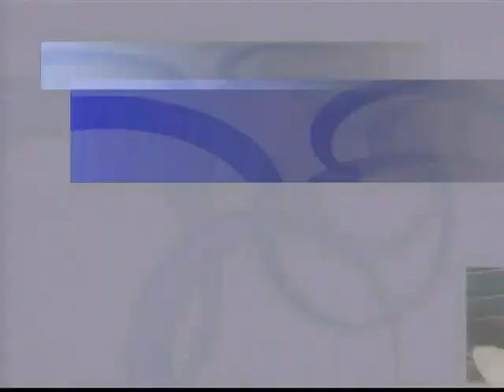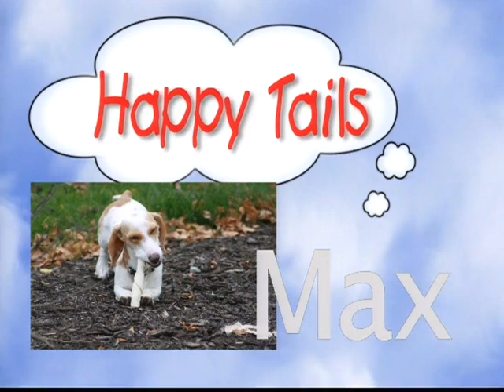For The Love of Animals: Flea & Tick Protection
The Paducah's For the Love of Animals understands the importance of keeping your furry friends healthy and happy. This show covers effective ways to prevent fleas and ticks as well as the cause of the phenomenon. This video was originally recorded on September 10, 2010.